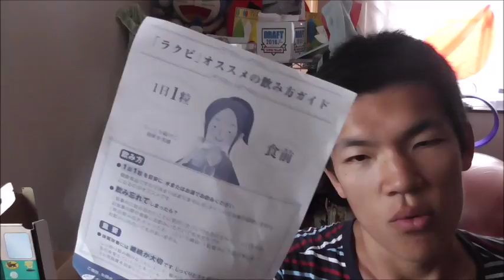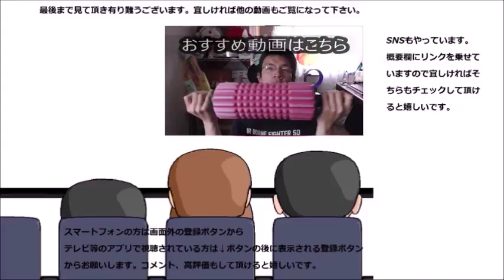ラクビと言うサプリメントを飲んでみました お掃除第二弾！！これで～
ラクビと言うサプリメントを飲んでみました。夏のお掃除第二弾、これで少しは楽出来るかな？